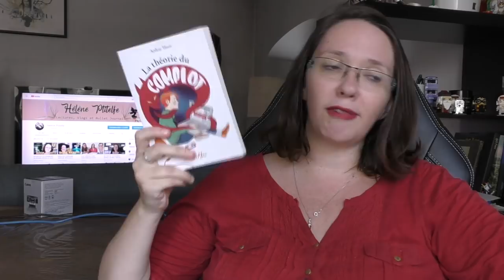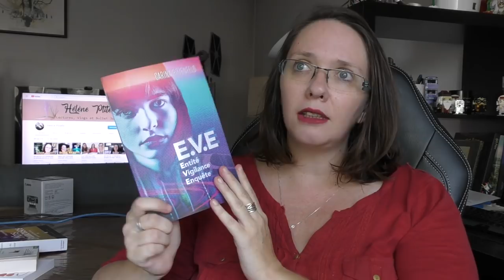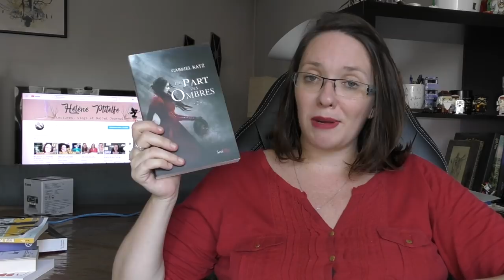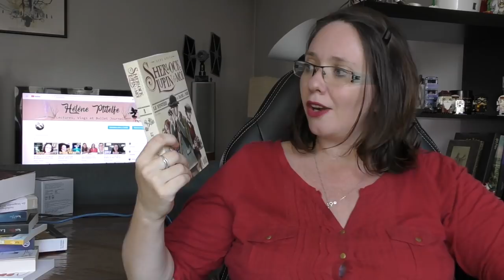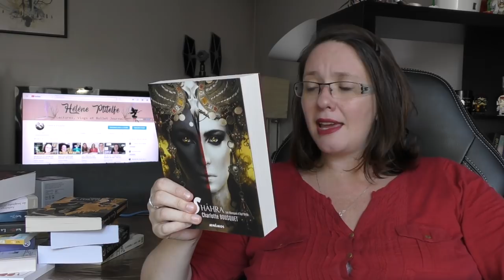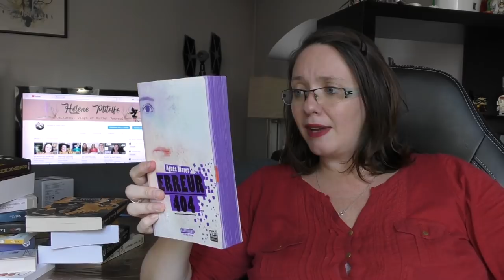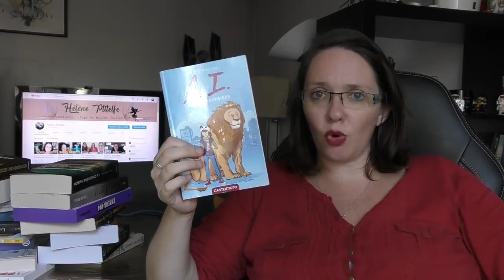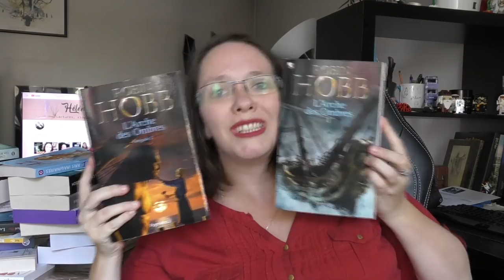BOOKHAUL 2018 !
Bookhaul Récapitulatif de mes réceptions papier en 2018, dé février à fin août !